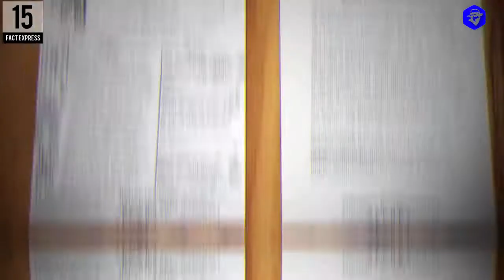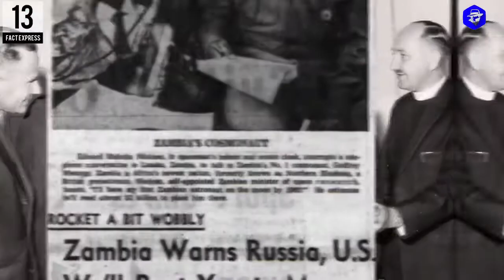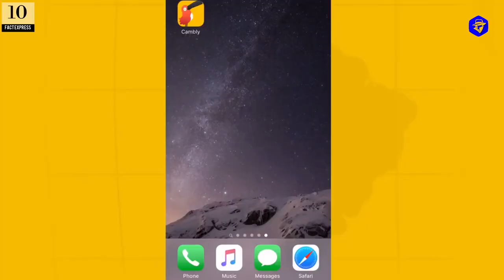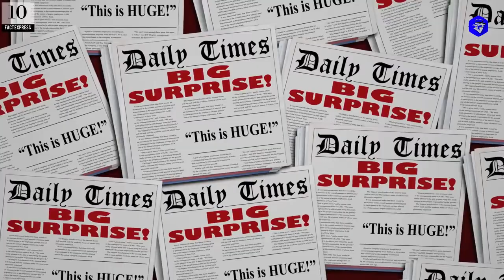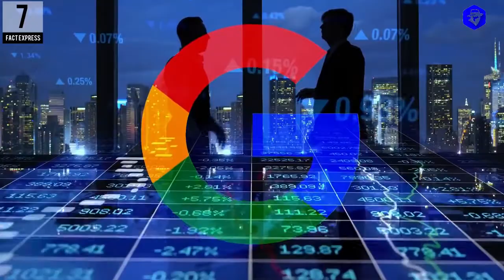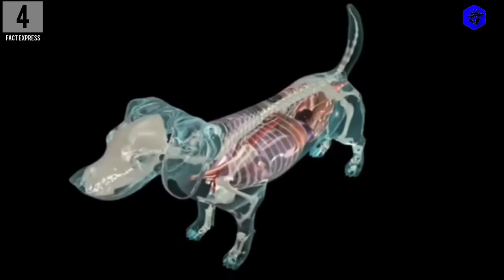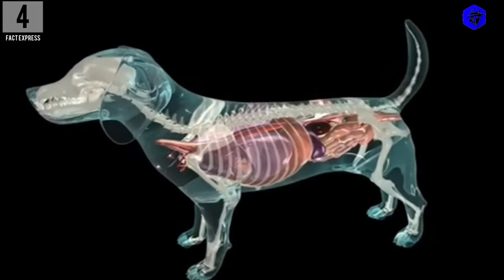ये हेलमेट आपका दिमाग पढ़ सकता है Mind reading Hightech Ford Helmet Fact Express